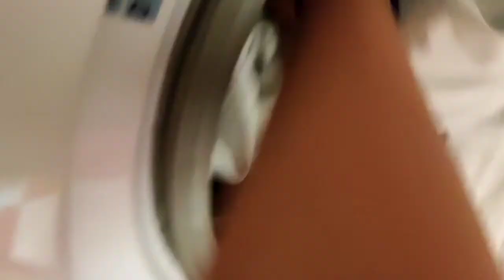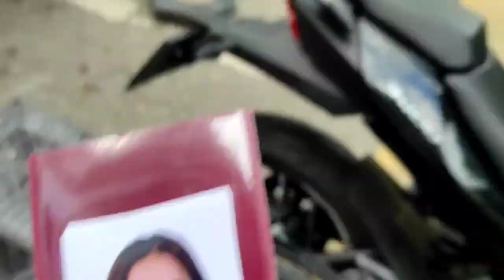BİZ BİR ŞEY YAPTIK | hayallere adım adım, toplantı, kızlarım ve KTÜ vlogu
Herkese merhabaaaa
Erkek arkadaşım subay olarak gittiği askerlikten 2 haftalık izne geldi ve geleceğimiz için çok önemli bir adım attık çünkü hayalimizdi
Ayrıca Ktü de okudugum için toplantıya da katılmak zorunda kaldım aniden ;)

kızlarlada tanıştığınız bu videoyu umarım seversiniz çünkü hayatımdan detayları sizlerle paylaşmak çok hoşuma gidiyor :)